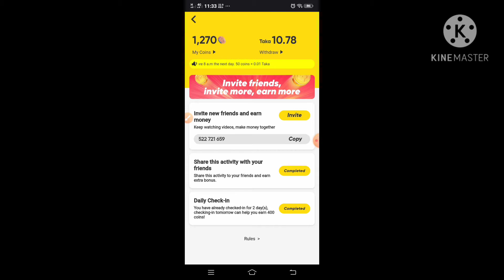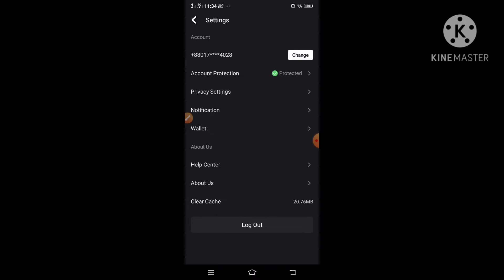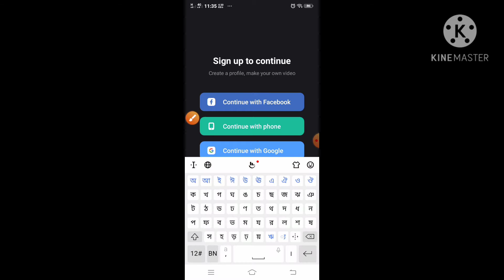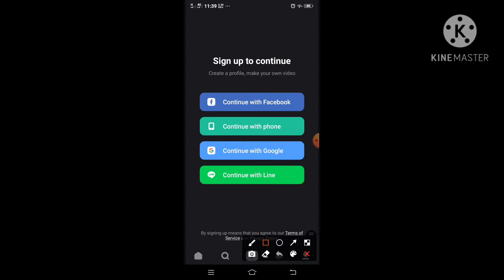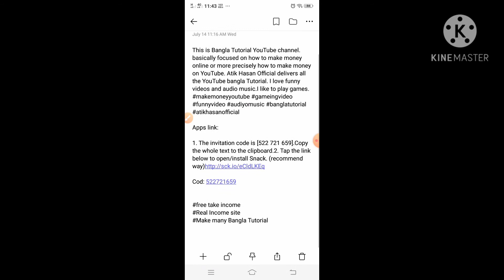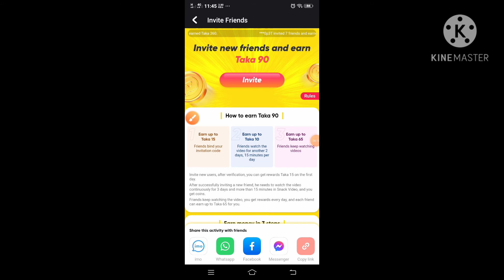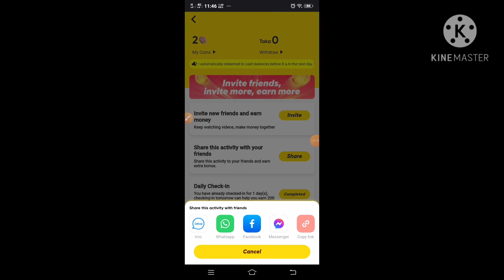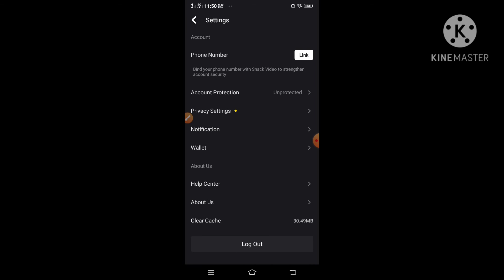প্রতিদিন 1000 হাজার টাকা মোবাইল রিচার্জ নিন।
This is Bangla Tutorial YouTube channel. basically focused on how to make money online or more precisely how to make money on YouTube. Atik Hasan Official delivers all the YouTube bangla Tutorial. I love funny videos and audio music.I like to play games.

Apps link:

1. The invitation code is [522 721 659].Copy the whole text to the clipboard.2. Tap the link below to open/install Snack. (recommend way)

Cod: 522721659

free take income
Real Income site
Make many Bangla Tutorial